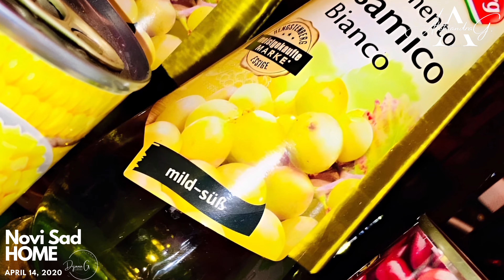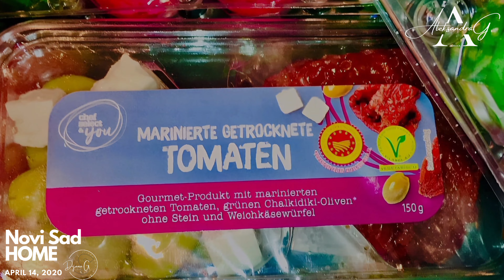🛒 EasterShopping 🐣 | Groceries | Home | NOVI SAD | April 14, 2020